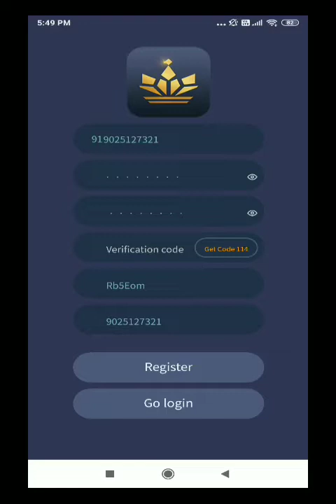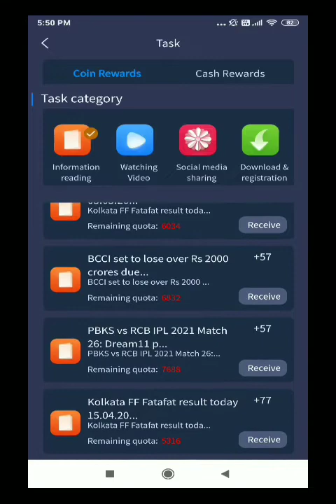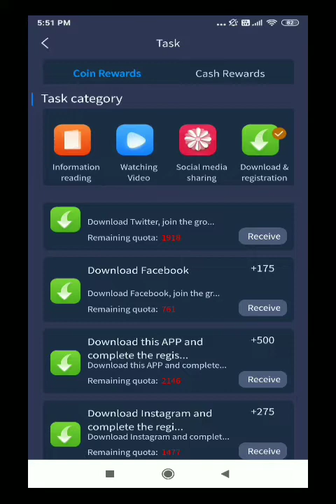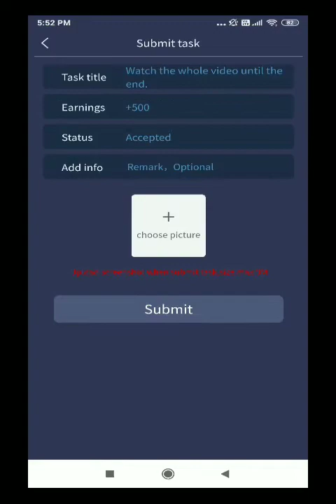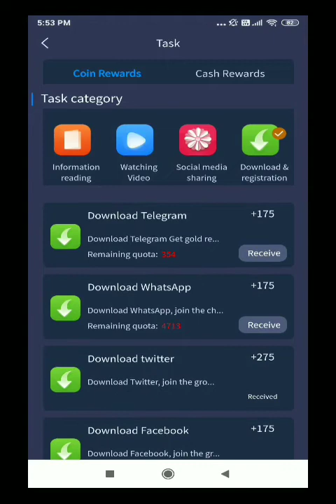Luck இருந்தால் தினமும் 500 ரூபாய் சம்பாதிக்கலாம் |Commission club| Without investment Twins updates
Follow on

content.

where necessary.